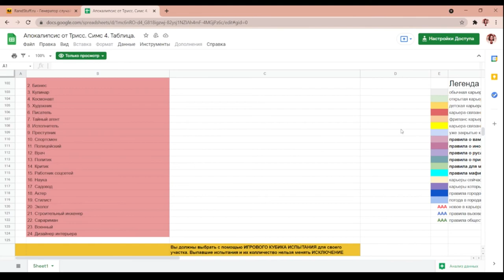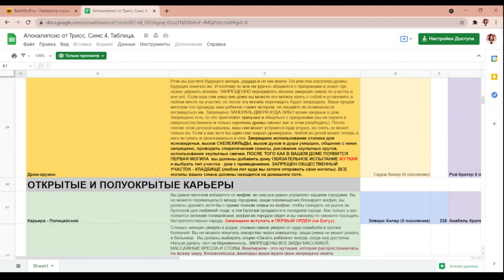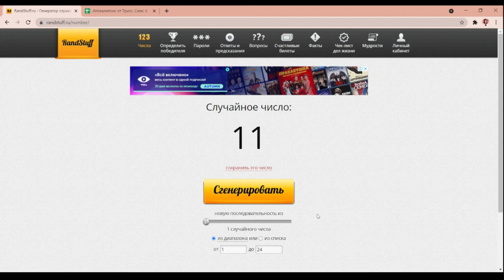Выбор карьер 😳😳 /The Sims 4/Apocalypse Challenge/ 29 серия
Правила с поправками и добавленными ограничениями от Трисс, основанные на правилах от Пинстара:

Закрытые карьеры:
Спортсмен - Культурист (Джулия Макинтош, 16 серия);
Рыболов – (Маршалл Макинтош, 20 серия).